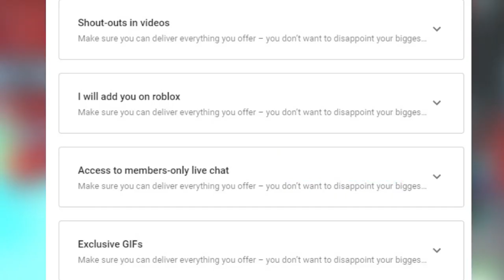😱Big announcement😱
Hey, happy early Christmas 🎄
In today's video, I want To announce My new memberships :D

The tags for this video (Ignore):-